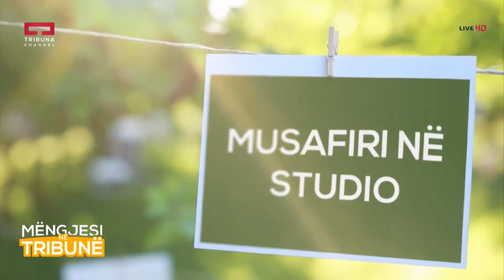Mengjesi ne Tribune - Njomza Berisha - 11.10.2018